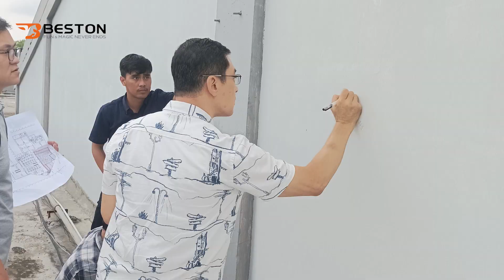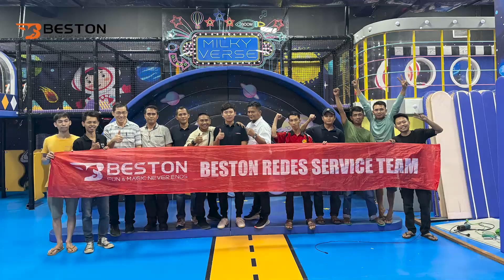Indonesia Ramayana Indoor Playground Project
In April 2024, 1850m2 space theme indoor playground was completed installation in Indonesia. Here is the normal day of our customers' indoor playground. Do you want to invest in commercial indoor playground equipment?